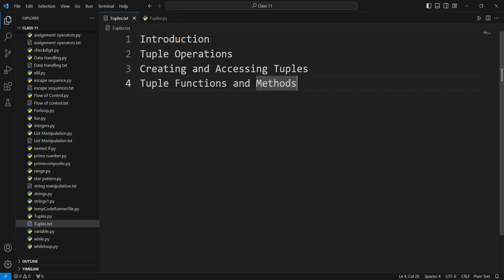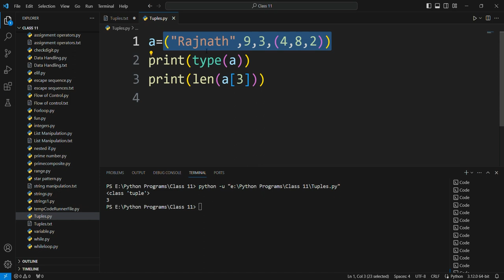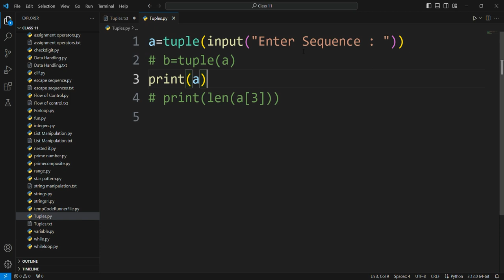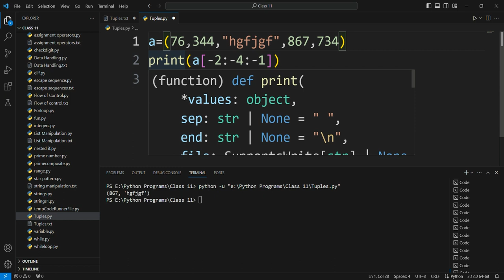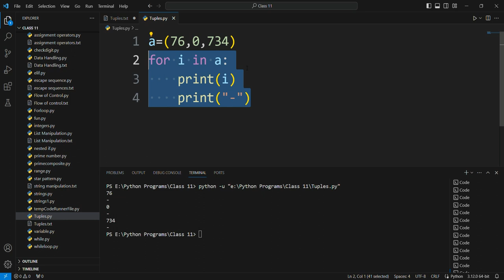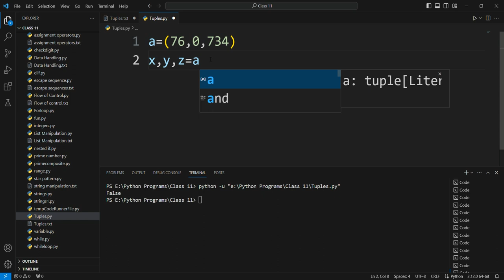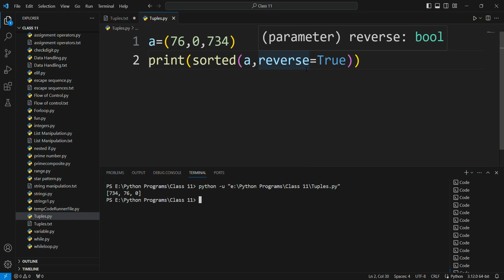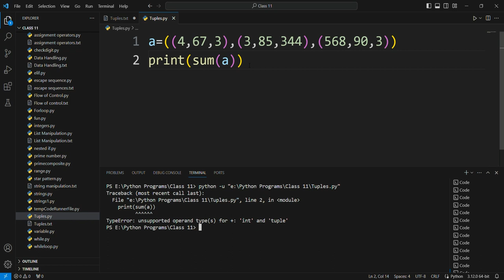Tuples | Class 11 CBSE | in One Shot | Rajnath Prasad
00:00 Intro
03:03 Creating and Accessing Tuples
25:26 Tuple Operations
33:58 Tuple Functions and Methods